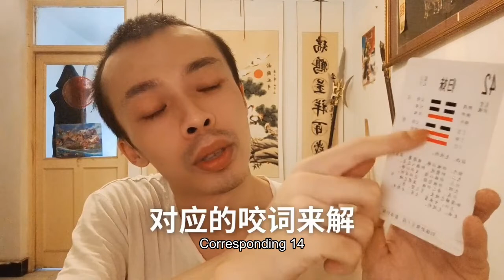续弦纳妾男婚女嫁雷泽归妹卦婚礼法制度从古至Concubine marriage wedding law system from ancient to present social phenomenon